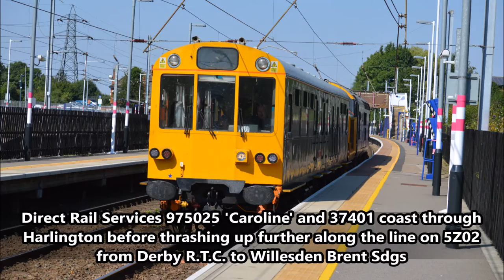Direct Rail Services 975025 'Caroline' and 37401 @ Harlington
In this video, we see DRS inspection saloon 975025 'Caroline' team up with 37401 'Mary Queen Of Scots' heading down to Willesden Brent Sidings in preparation for testing Essex and Anglia the following day.